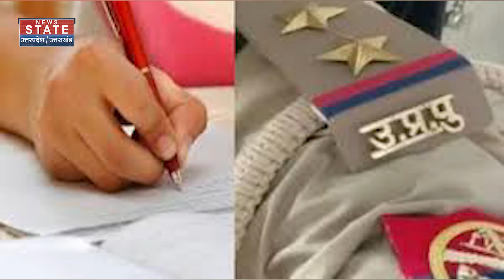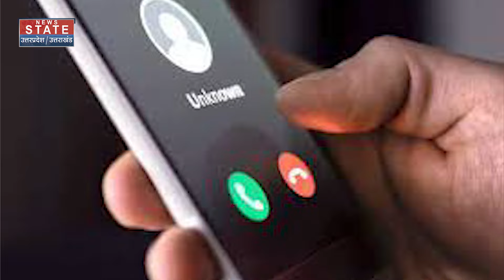CM Yogi Death Threat : सीएम योगी को धमकी देने वाली Fatima Khan पर पुलिस का बड़ा खुलासा ! UP News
News State Apps डाउनलोड करें:
Download Android and iOS Apps for more updates: